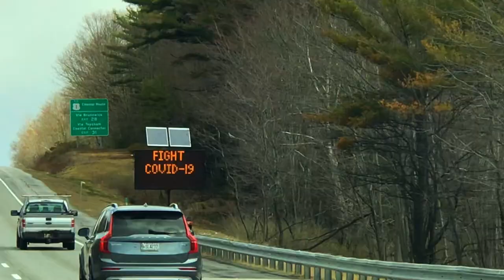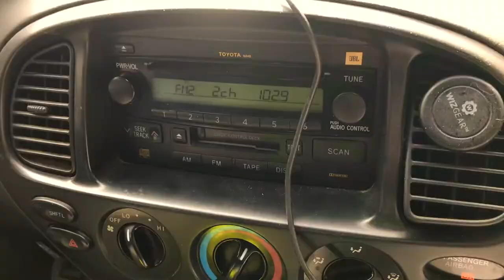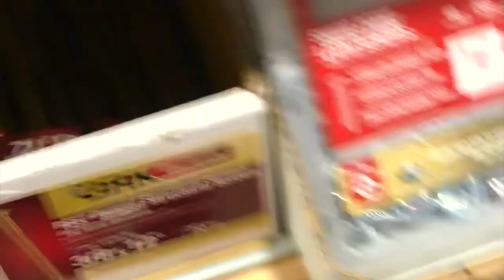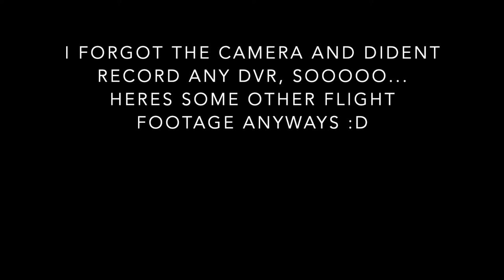Work, and amazing views... I didn't even get to fly:(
The journey of a day waiting to fly. hope you enjoyed!

My Main Setup
Wizard x220 HV
Upgrade Caddx Ratel Camera
Better battery
Gimbal protectors

Tiny Hawk s
Tiny s